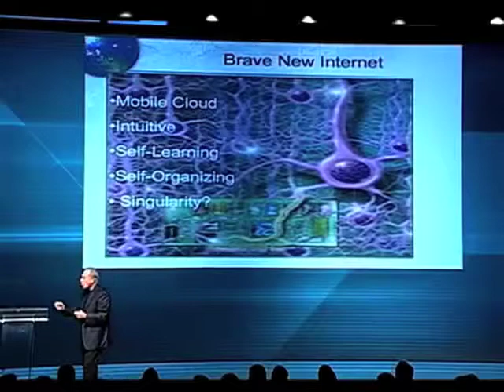James Canton: Web 2.0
James Canton is a renowned global futurist, social scientist, keynote presenter, author, and visionary business advisor. For over 30 years, he has been insightfully predicting the key trends that have shaped our world. He is author of The Extreme Future: The Top Trends That Will Reshape the World for the Next 5, 10, and 20 Years (2006) and Technofutures: How Leading–Edge Innovations Will Transform Business in the 21st Century (2004).